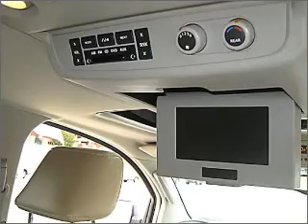2005 Nissan Armada - Reading PA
Year: 2005
Make: Nissan
Model: Armada
Trim: 4X4
Engine: 5.6 liter 8 cylinder 32 valve
Transmission: 5-Speed Automatic
Color: Blizzard
Mileage: 63160
Address:
1015 Lancaster Ave